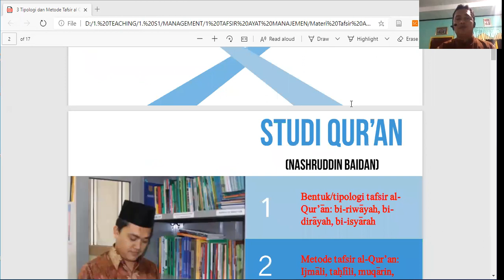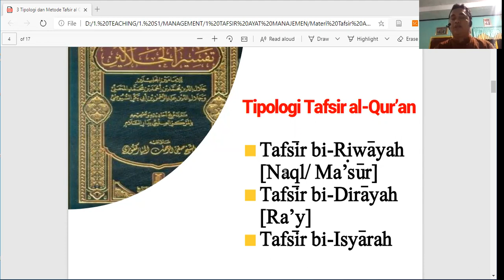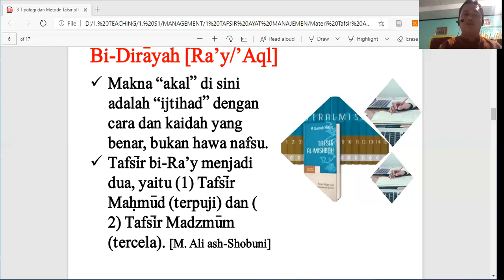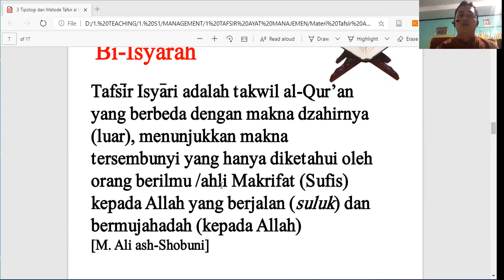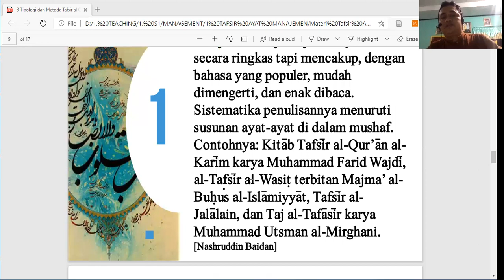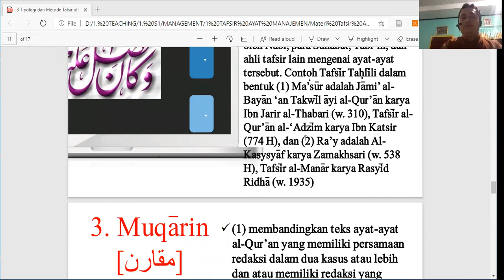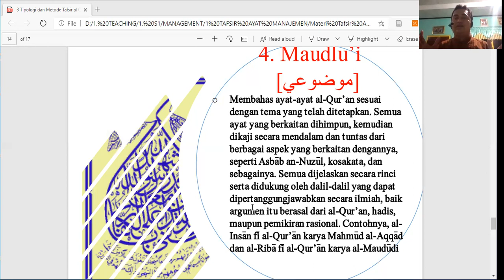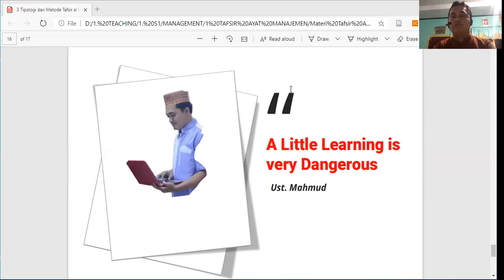TIPOLOGI DAN METODE TAFSIR AL QURAN (LIKE, COMMENT, AND SUBSCRIBE)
Materi pertemuan ke-3
Mata Kuliah Tafsir Ayat-Ayat Manajemen
Prodi Manajemen Pendidikan Islam (Semester III)
FITK UIN Sunan Kalijaga Yogyakarta
19 Oktober 2020

REFERENSI
Abdurrahman Al-Asy’ari, Al-Qur’an dan Terjemahnya Dilengkapi Metode Tahfidz (QTA), Terjemah Per Kata, Asbabun Nuzul, Hukum Tajwid, dan Indeks Ayat, (Wonosobo: Yayasan Al-Asy’ariyah, 2014).
M. Quraish Shihab, Kaidah Tafsir Syarat, Ketentuan, dan Aturan yang Patut Anda Ketahui dalam Memahami Ayat-Ayat Al-Qur’an, (Tangerang: Lentera Hati, 2013).
M. Quraish Shihab, Mukjizat Al-Qur’an: Ditinjau dari Aspek Kebahasaan, Isyarat Ilmiah, dan Pemberitaan Gaib, (Bandung: Mizan, 2013).
Muhammad Ali Ash-Shabuni, al-Tibyan fi ‘ulum al-Qur’an, (Mekah: Dar al-Kutub al-Islamiyah, 2003).
Nashruddin Baidan, Metodologi Penafsiran Al-Qur’an, (Yogyakarta: Pustaka Pelajar, 2000)